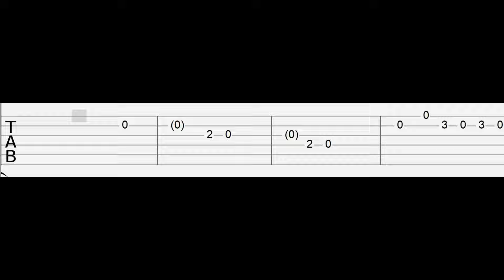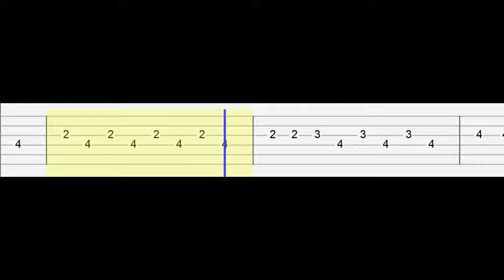Patrick Watson - Je te laisserai des mots - Best Part (Easy Guitar Tabs Tutorial)